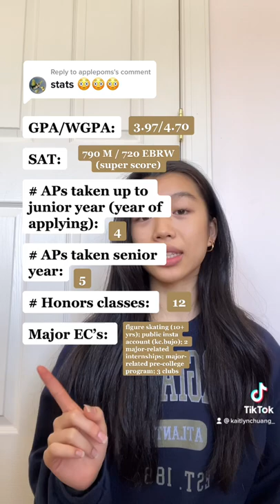stats that got me into georgia tech, cmu, etc.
summary of stats! please remember that stats 👏 are 👏 not 👏 everything 👏
(I'm planning to make follow-up videos that go more into detail with extracurriculars, essays, and more!)